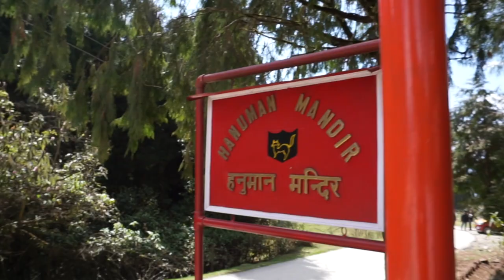Thaniye mizhikal | Random shots from sikkim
Random shots from our Sikkim trip.